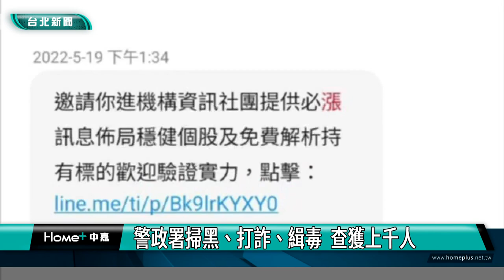警政署 掃黑|警政署掃黑、打詐、緝毒 查獲上千人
警政署執行今年首波「掃黑、打詐、緝毒」專案行動，鎖定幫派為打擊目標，掃黑部分共執行治平專案65件；打詐部分查獲詐欺集團156件；緝毒部分掃蕩涉毒營業場所143處，破獲重大毒品案件計29件，專案總共查獲1224人，成果相當豐碩。

鋁棒、角鐵、甩棍、空氣槍，黑幫武器擺滿整桌，另一頭則是詐團用來作案的手機以及詐騙贓款，還有各式各樣製毒原料與毒品咖啡包，警政署執行今年首波「掃黑、打詐、緝毒」專案行動，動員全國警力8,294人，強力掃蕩幫派賴以為生的詐欺、毒品犯罪，聚焦打擊幫派不法分子。

專案從2月13日執行至24日，總共查獲1224人，掃蕩幫派組合經常活動處所2,292處，查獲各式槍械57把、不法金流達新臺幣3,754萬餘元，成果相當豐碩。

警政署長黃明昭表示，隨著時代與科技演進，幫派犯罪型態多元，同時伴隨暴力行為，危害人民生命財產安全，警政署將持續打擊潛藏幕後的黑道幫派，保障人民的生命財產安全。